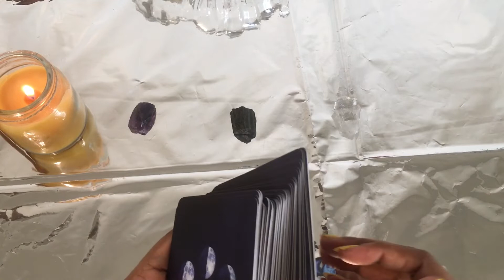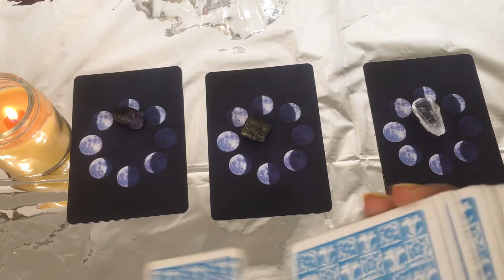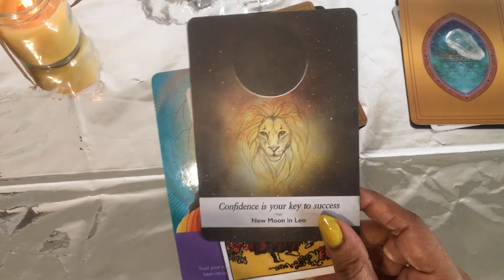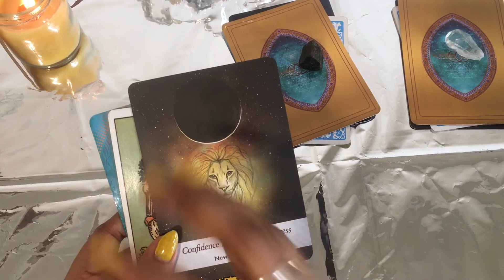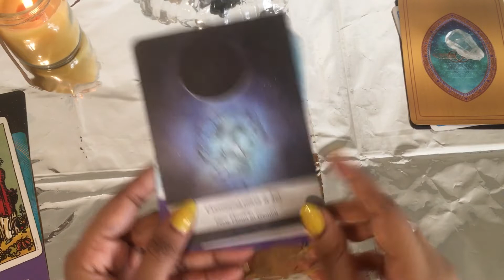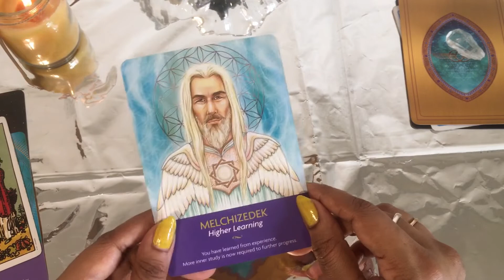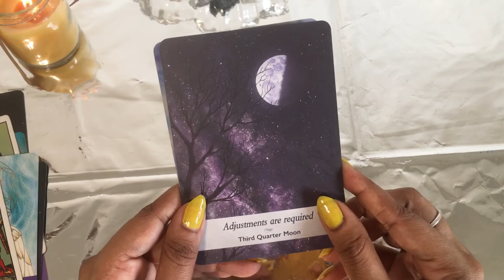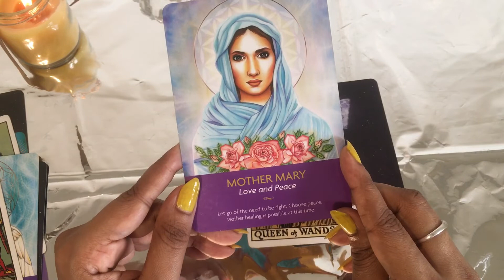Pick a card. What you need to embrace and what you need to let go | all signs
Time stamps-
Pile 1- 4:00
Pile 2- 7:00
Pile 3- 9:15

 I am an intuitive tarot reader with clairvoyant abilities which means when I read cards, I hear, see and feel things which helps me channel messages for you. I offer a mix of tarot readings and content on mindfulness and personal growth through my YouTube channel Luminous Guide.

- [ ] You can now purchase our products curated by Luminous Guide to support by covid affected small business owner

- For online Tarot courses and you can find out more information through connecting via email - or WhatsApp on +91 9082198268 or also, DM on my insta page (Instagram.com/luminousguide/ )